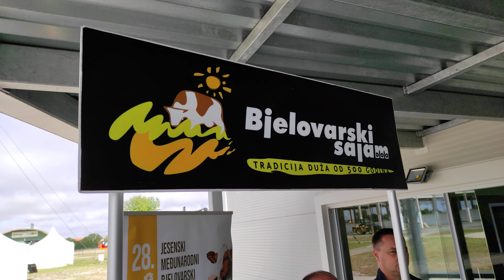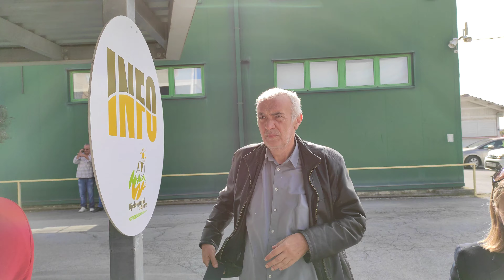Zlatko Salaj: -Posjetiteljima jamčimo kvalitetan sajam!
/NAJAVLJEN 28. MEĐUNARODNI JESENSKI BJELOVARSKI SAJAM/

Nakon više od godine pauze, vraćaju se manifestacije Bjelovarskoga sajma, čulo se na konferenciji za novinare. Međunarodni jesenski bjelovarski sajam, 28. po redu, koji će se održati od 3. do 5. rujna, najavili su gradonačelnik Dario Hrebak, župan Marko Marušić te direktor Sajma Zlatko Salaj. Radi poštivanja epidemioloških mjera koje su na snazi, manifestacija će se održati u potpunosti na otvorenom, a očekuje se oko 300 izlagača. U sklopu Jesenskoga sajma organizirana su još tri manja specijalizirana sajma i to Peti element, sajam obnovljivih izvora energije, HOROP, sajam opreme za hortikulturu te GRO-KO, sajam građevinske i komunalne opreme. Naravno, kao i obično, organizirana je i državna stočarska izložba.
Svi posjetitelji trebaju imati covid potvrde ili potvrde koje su dobili prilikom cijepljenja, a ukoliko ih nemaju, na ulazu je osigurano besplatno testiranje koje financira Grad i Županija. Parkiranje u krugu Sajma je besplatno, a ulaznice stoje jednako kao i prijašnjih godina - za djecu od 7 godina i umirovljenike 20 kuna, a za odrasle 30 kuna.